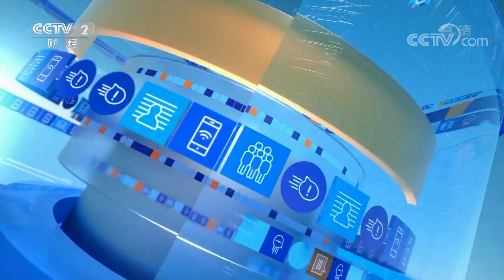美国芯片法案扭曲全球供应链「央视财经评论」20220812 | CCTV财经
本期节目主要内容：
美国出台的“芯片法案”以保护本土产业的名义公然破坏规则，粗暴打压他国的产业发展。对于芯片企业来说，一方面有高额补贴的胡萝卜进行诱惑，一方面又高举惩罚的大棒进行胁迫。不管这个所谓的“芯片法案”给美国描绘了怎样的发展前景，最终恐怕都只会是痴心妄想、竹篮打水。